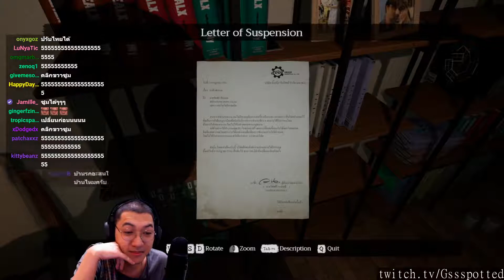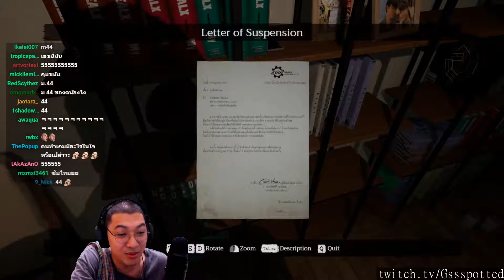Twitch Dota 2 plays of the day [09-11-2019] - feat. BeyondTheSummit, febbydoto, Cr1tdota